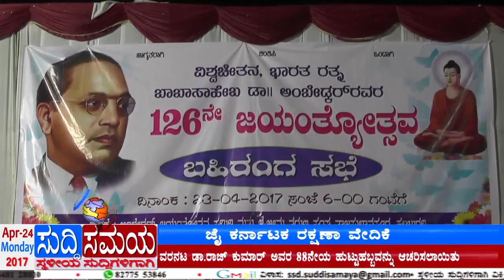SUDDI SAMAYA 24 APR 2017